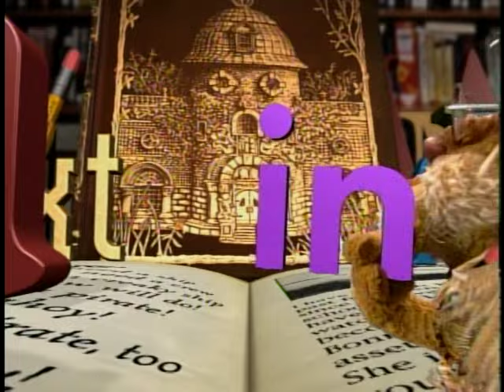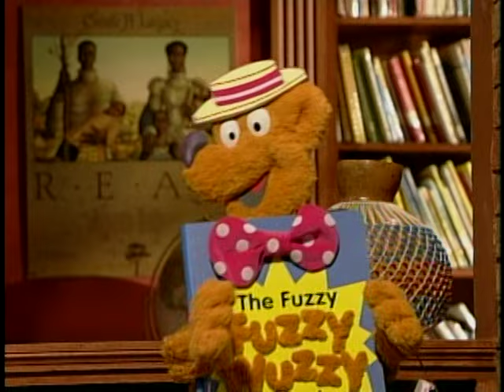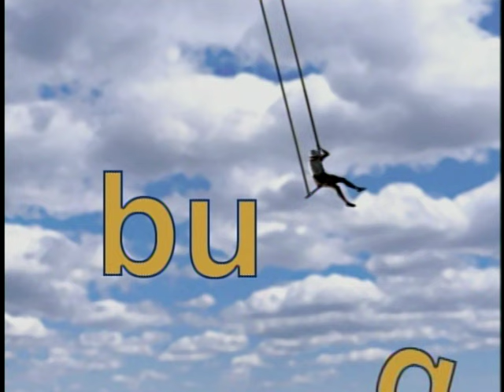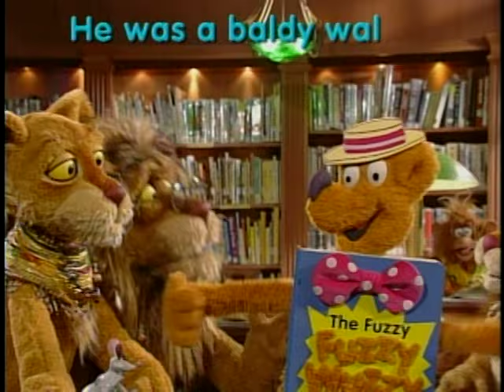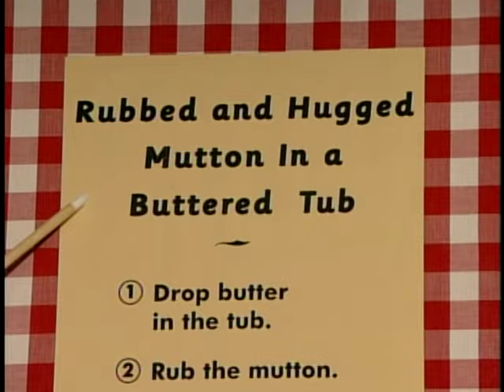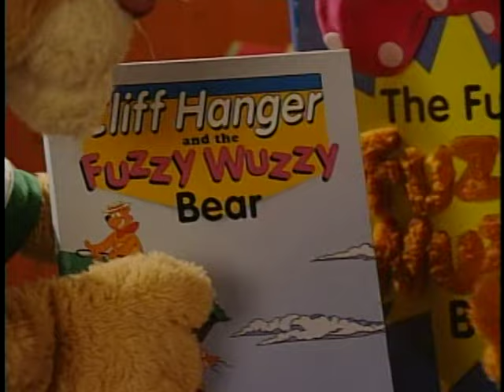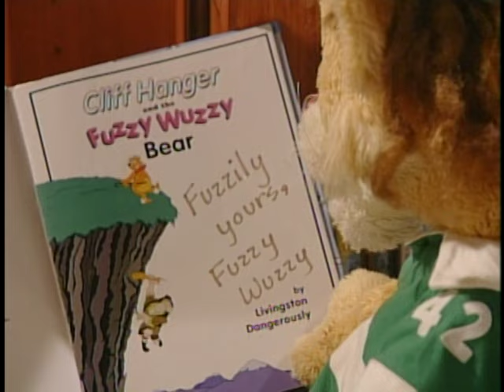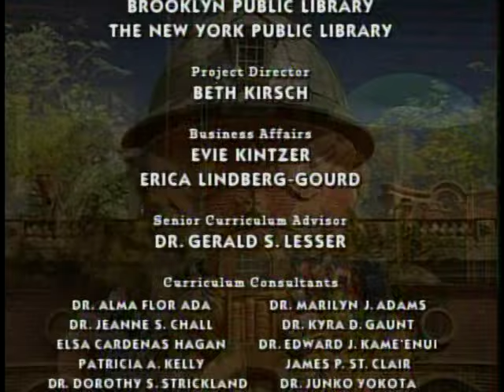Between The Lions: Fuzzy Wuzzy, Wuzzy?